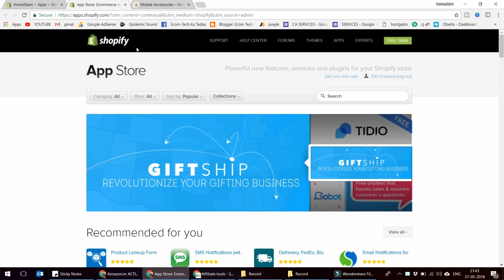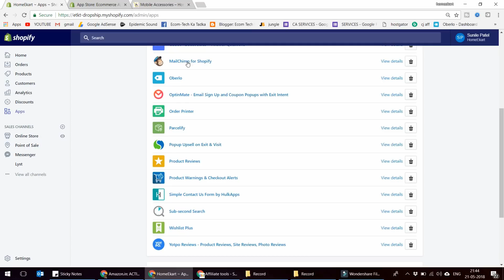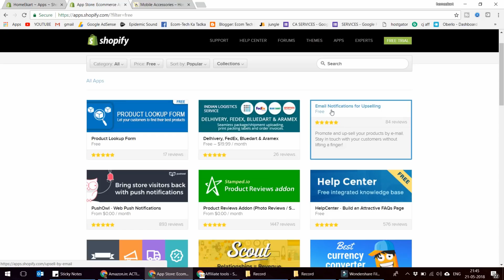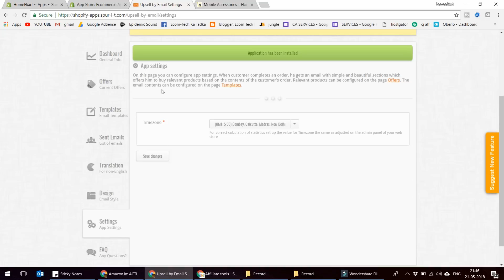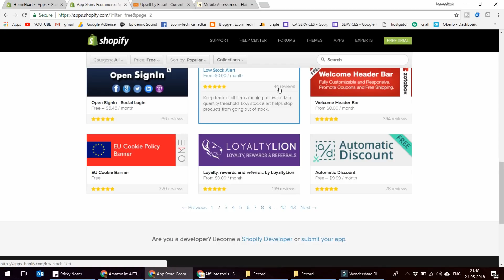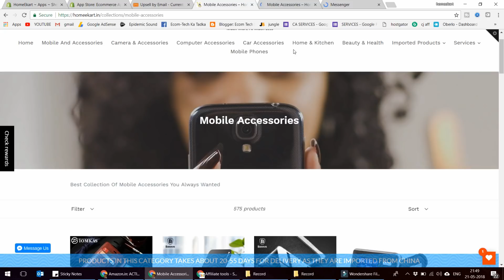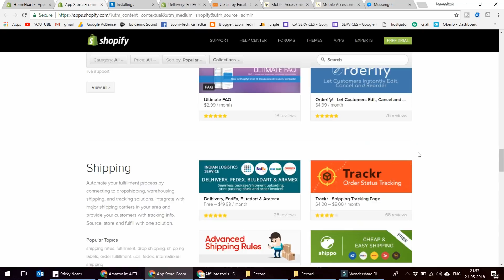SHOPIFY APPS. HOW TO ADD APPS IN SHOPIFY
In this video you will find out how to add apps in shopify while creating an ecommerce website for your own. Shopify apps are one of  the most import aspects while you create a store on shopify and hence its important to understand the same.

***CHECK MY PERSONAL LIFE HERE***
***EARN MONEY THROUGH DROPSHIP***
***EDIT YOUR PHOTOS WITH EASE***
***PRODUCT RESEARCH TOOL FROM JUNGLE SCOUNT***
***PRODUCT RESEARCH TOOL FROM AMZBLAST***
For Any Queries Related To Services and Support mail at